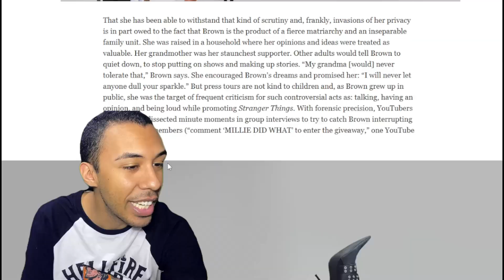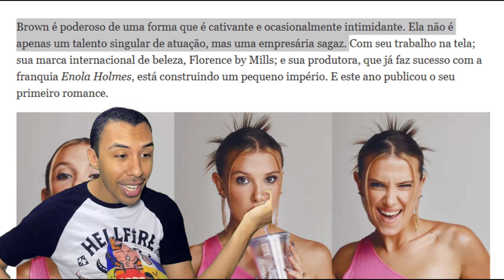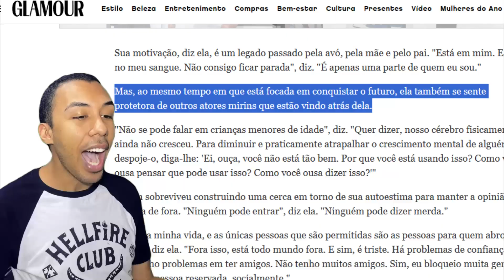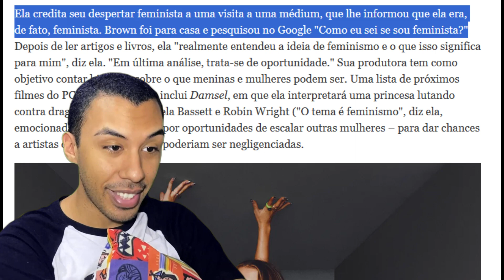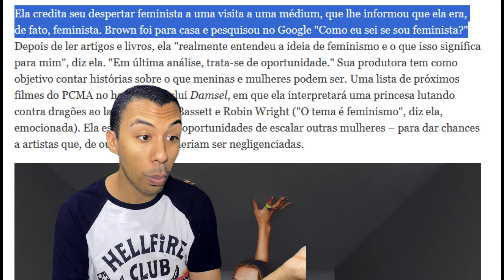Millie Bobby Brown diz que se descobriu feminista quando visitou uma vidente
Millie Bobby Brown diz que se descobriu feminista quando visitou uma vidente, que revelou que ela era, de fato, uma feminista. Estão ouvindo esse barulho? É O SOM DO TABU SENDO QUEBRADO NO MUNDO INVERTIDO! Millie Bobby Brown foi eleita a mulher do ano pela Glamour e vamos analisar tudo!

T1kt0k: @higormagela